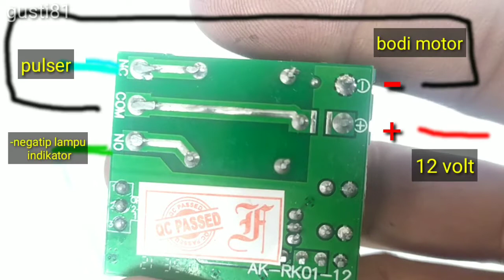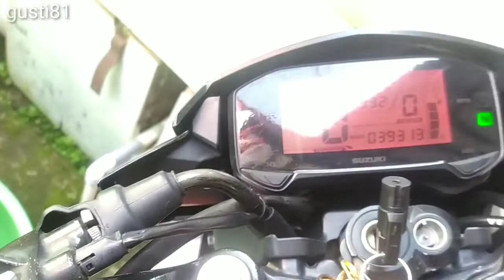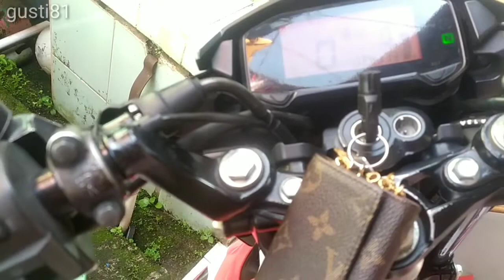BURUAN PASANG ALARM // SEBELUM DIRAMPAS MALING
Pasang sensor remote salah satu cara mencegah motor hilang